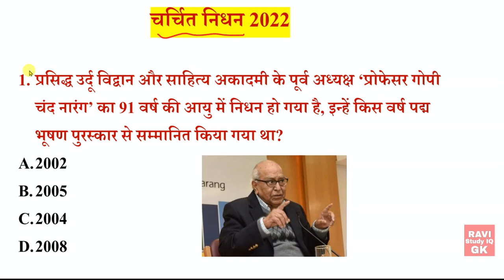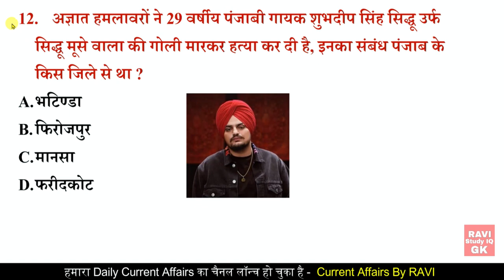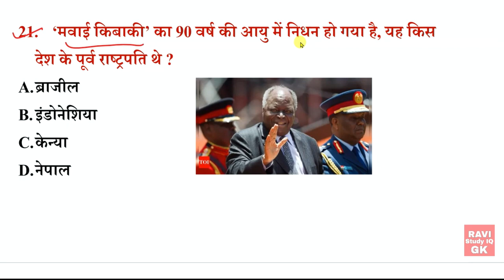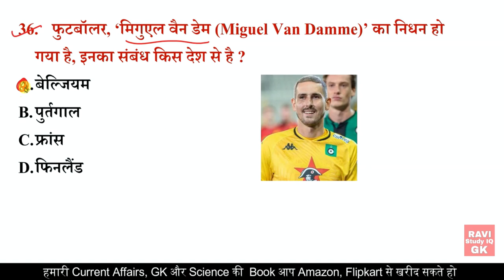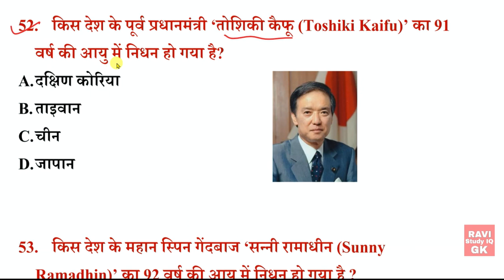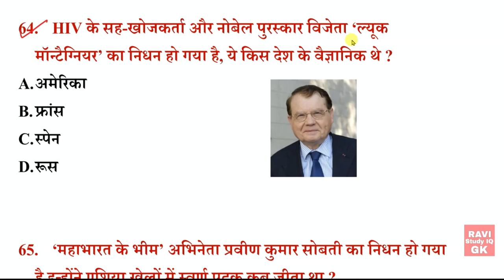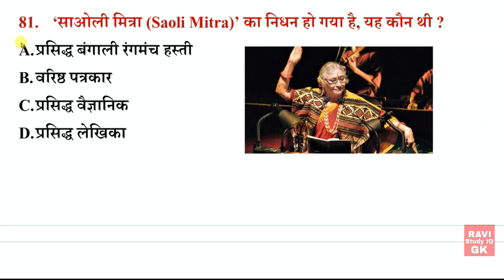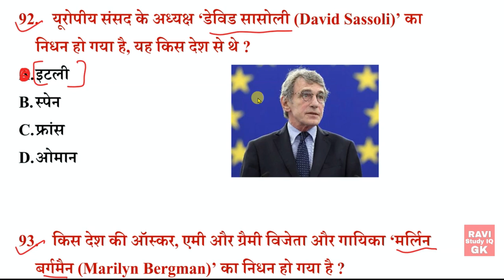चर्चित निधन 2022 | Charchit Nidhan 2022 | Famous Personality Death 2022 | Important Obituaries